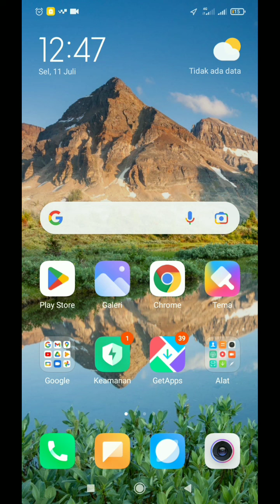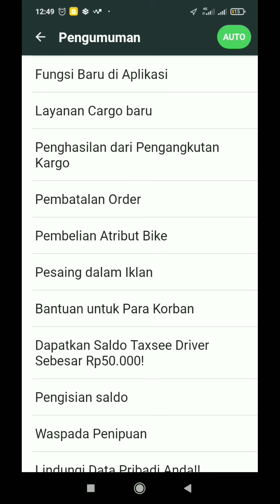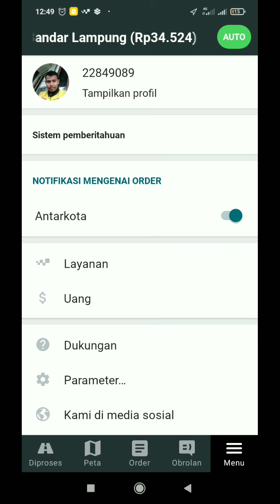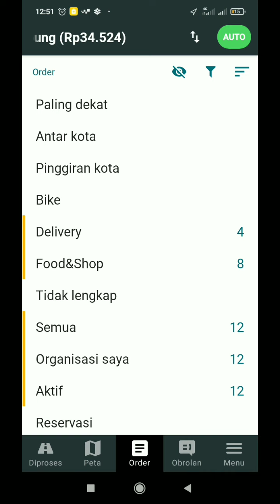CATAT...!! VERIFIKASI KTP DAN WAJAH MAXIM TERBARU..!! CEK APLIKASIMU~ MAXIM OJEK ONLINE